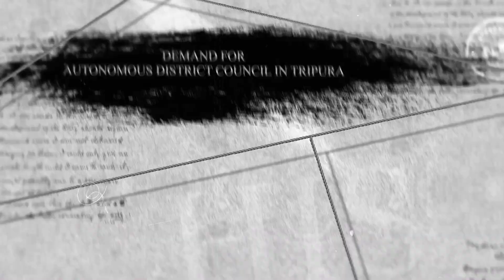|| Hon'ble EM Sri Animesh Debbarma appointed as Deputy CEM of TTAADC.